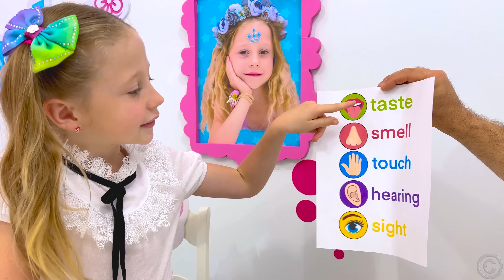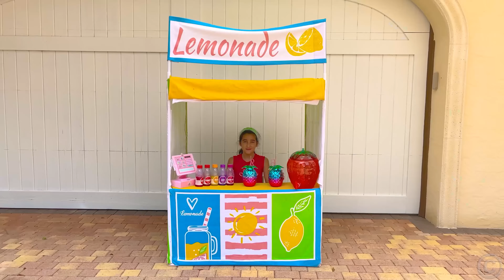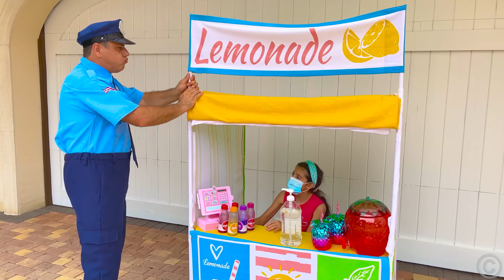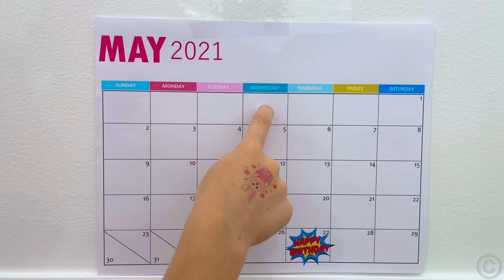Papai ensina Nastya 5 sentidos humanos e outras histórias úteis para crianças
Papai ensina Nastya 5 sentidos humanos e outras histórias úteis para crianças. Novas histórias para crianças da Nastya em português